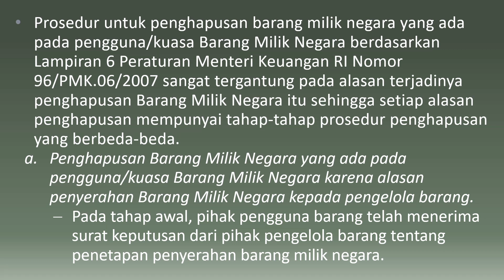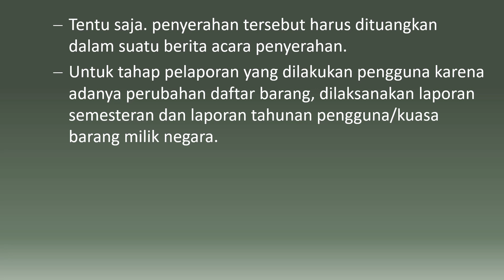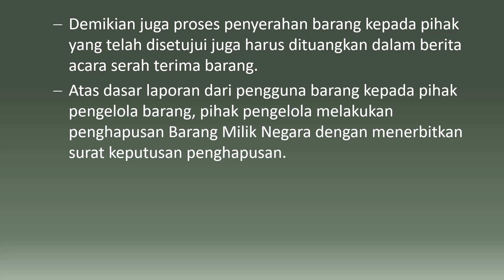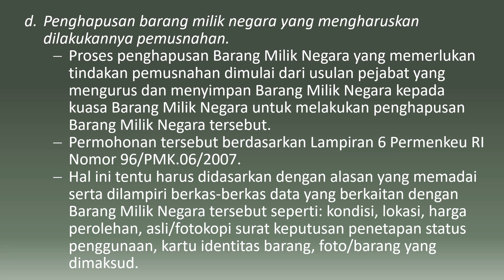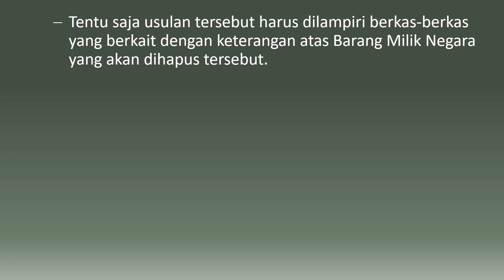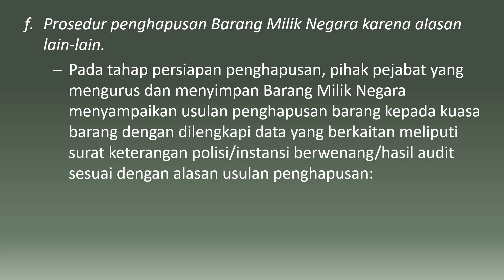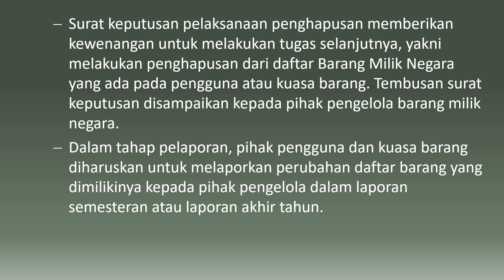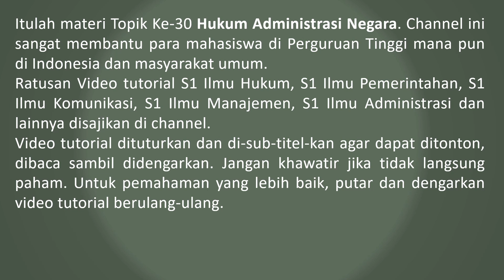Hukum Administrasi Negara #30 | Prosedur Penghapusan Barang pada Pengguna Barang Milik Negara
• Prosedur untuk penghapusan barang milik negara yang ada pada pengguna/kuasa Barang Milik Negara berdasarkan Lampiran 6 Peraturan Menteri Keuangan R I Nomor 96/PMK.06/2007 sangat tergantung pada alasan terjadinya penghapusan Barang Milik Negara itu sehingga setiap alasan penghapusan mempunyai tahap-tahap prosedur penghapusan yang berbeda-beda.

Masukan, komentar dan pendapat anda akan kami tampung dengan rendah hati untuk perbaikan dan peningkatan mutu konten channel ini.
Sukses selalu!